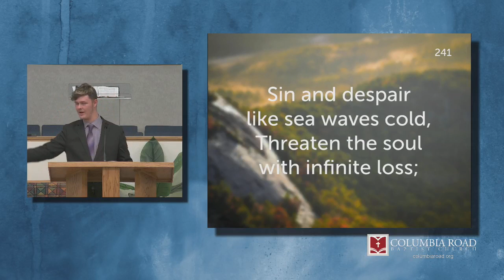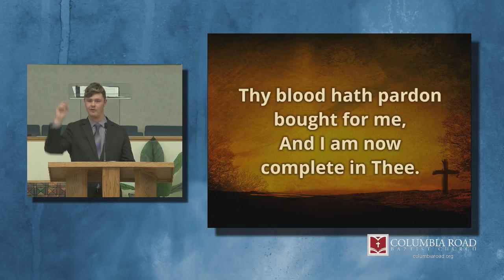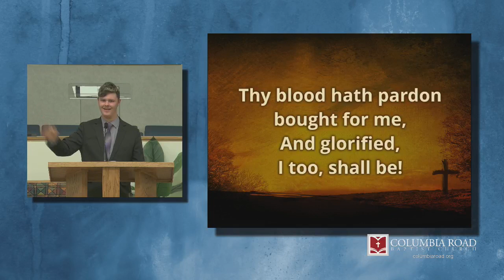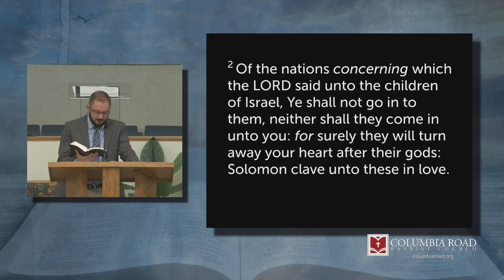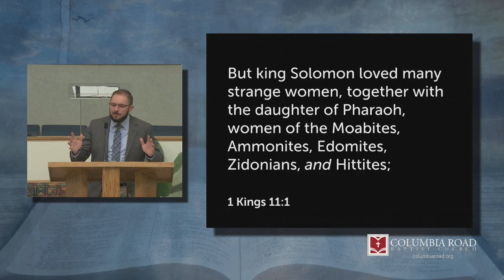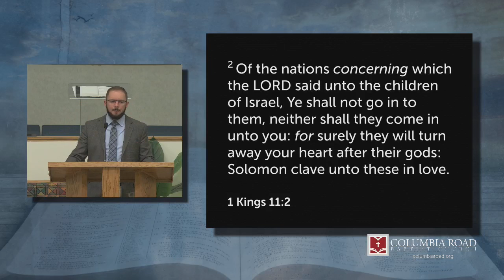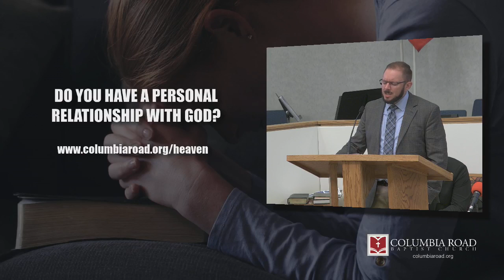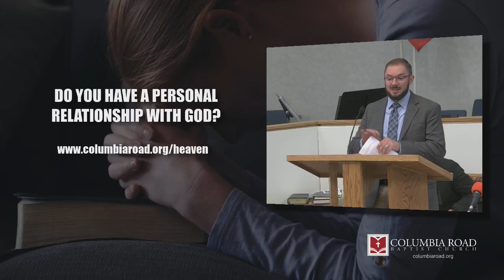Life of Solomon: The Conclusion | SUN PM | 10.16.22